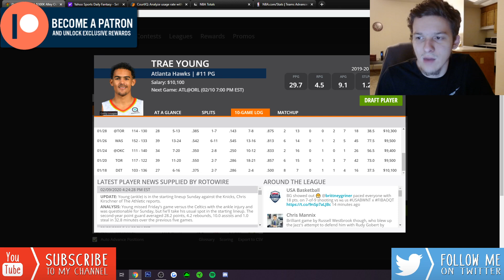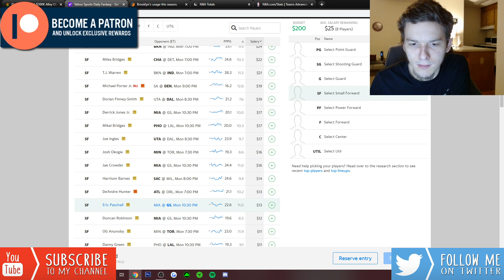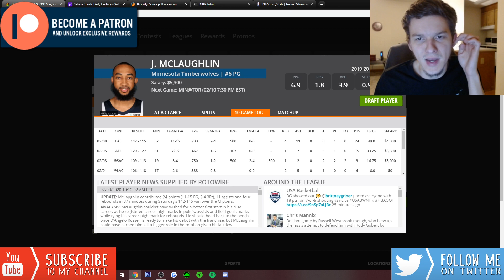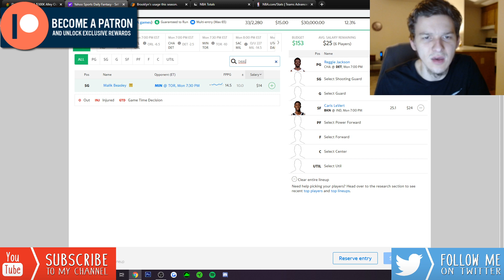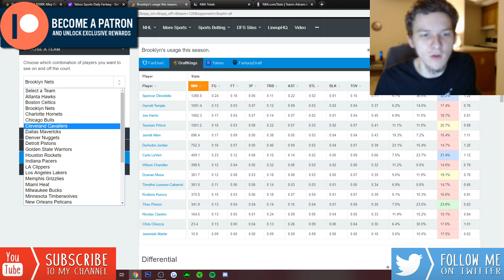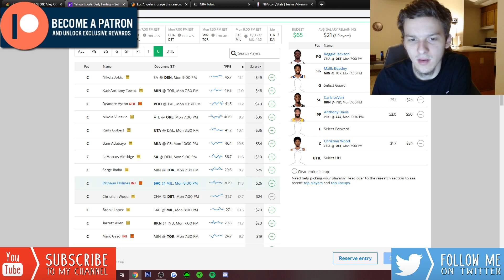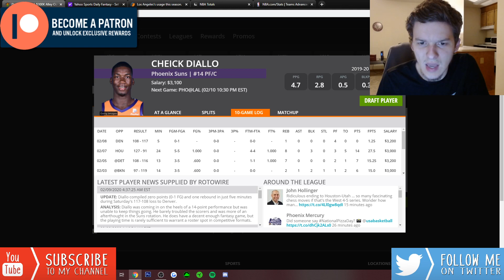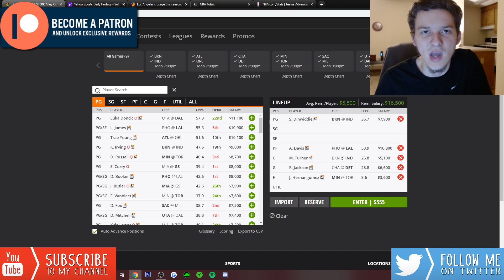DRAFTKINGS & YAHOO NBA PICKS | MONDAY 2/10/20 | NBA DFS PICKS